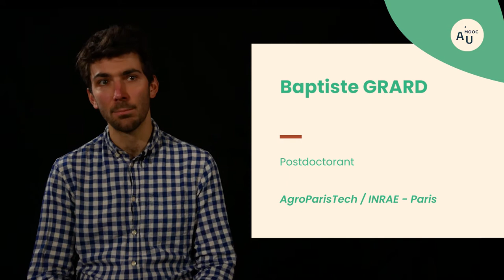Agriculture Urbaine et économie circulaire : Controverses et incertitudes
Baptiste Grard, Postdoctorant, AgroParisTech /INRAE, présente les impacts négatifs de l’Agriculture Urbaine liés aux choix-conception et gestion du projet.